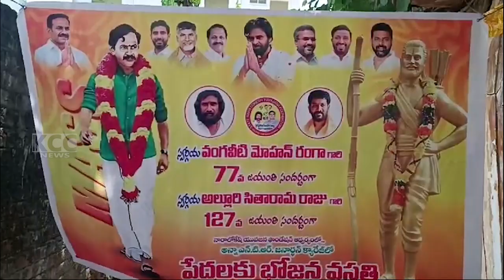NARA LOKESH FOUNDATION || 04-07-2024 KCC NEWS